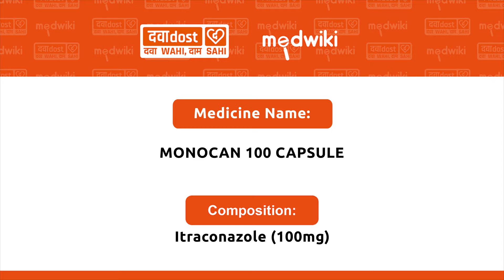Monocan 100mg Capsule In Hindi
Itraconazole (100mg)
Monocan 100mg Capsule should be taken in the dose and duration as prescribed by your doctor. It should be swallowed whole and can be taken with food. To get the most benefit, take this medicine at evenly spaced times and continue using it until your prescription is finished, even if your symptoms disappear after a few days. If you stop the treatment too early, the infection may return and if you miss doses you can increase your risk of infections that are resistant to further treatment. Tell your doctor if the infection does not get better or if it gets worse.

The most common side effects of this medicine include nausea, common cold, cough, blurred vision, and a problem with menstrual periods. You could ask your doctor about ways of preventing or reducing these effects. Get emergency medical help if you have signs of an allergic reaction like severe skin rash, tingling, difficulty breathing, swelling of your face, lips, tongue, or throat.

Do not take it if you are pregnant or could become pregnant unless your doctor has told you to. Talk to your doctor before taking this medicine if you have ever had heart failure, a weak immune system (including HIV/AIDS), kidney problems, or liver problems such as yellow skin (jaundice). This medicine may not be suitable for you. If your course of treatment is for more than a month, your doctor may want to check your liver by testing your blood. This medicine may make you dizzy or cause blurred vision so do not drive or operate machines until it is safe. -